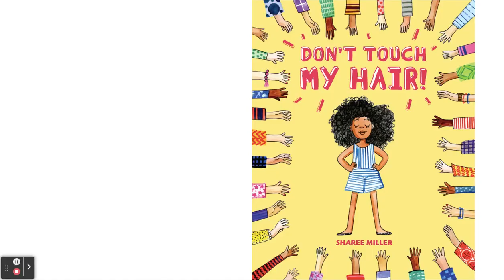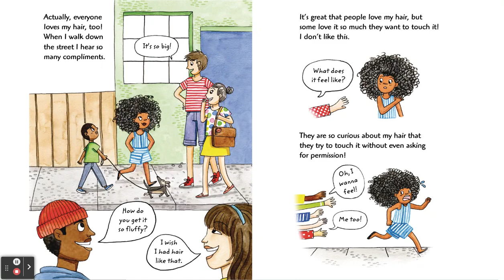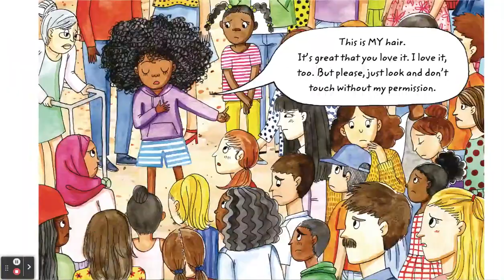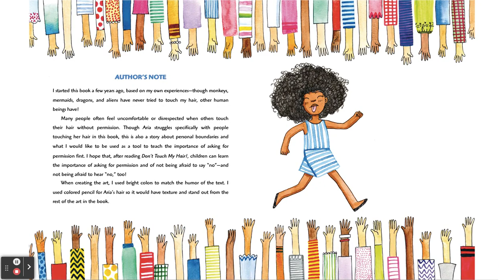Don't Touch My Hair!- Read Aloud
Welcome to Cultivando Bilingües, where we read books in both English and Spanish!

Book Title: Don't Touch My Hair!
Author: Sharee Miller
Illustrator: Sharee Miller

Check out our TPT store (Cultivando Bilingues) for read aloud resources in English and Spanish.

Our resources include 5 SEL comprehension questions for each read aloud.

-  Cultivando Bilingües